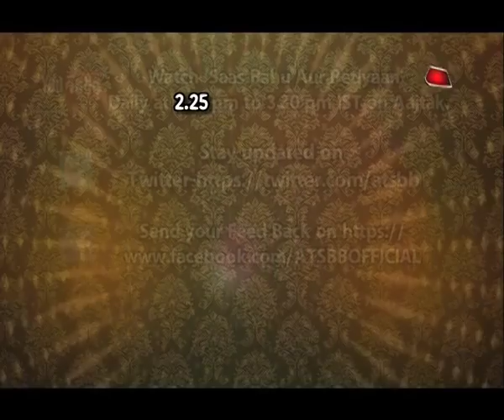Naamkaran- Avni ‘s past haunts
What’s the haunted past of Avni that is troubling Neil